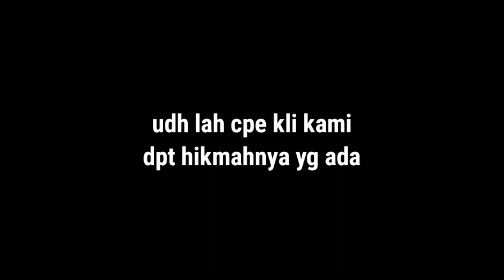VLOG PART 2|| Demi konten semua bisa dibuat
halo wak ini part2 nya